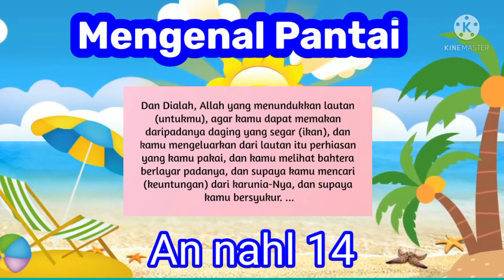Belajar tentang Pantai